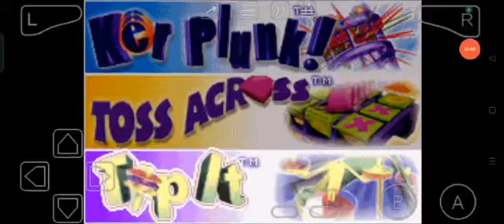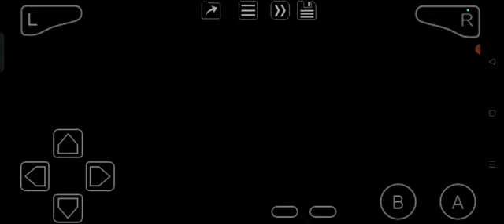Tip It (GBA) Longplay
Game of reaction and patience